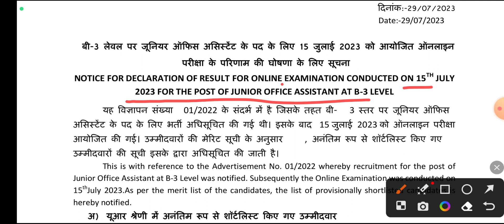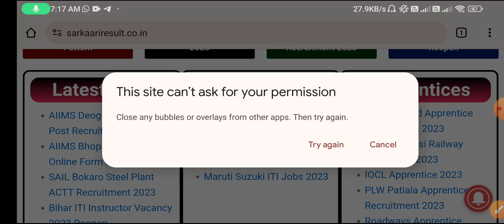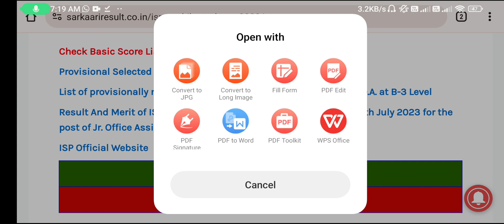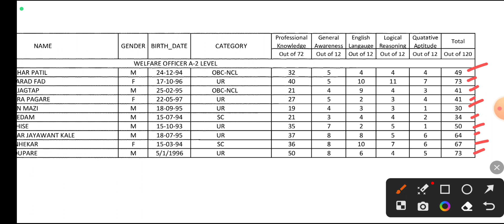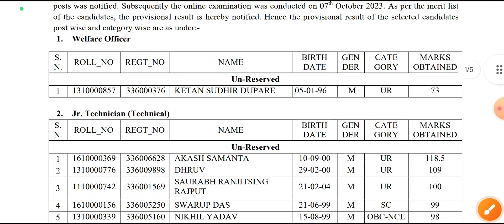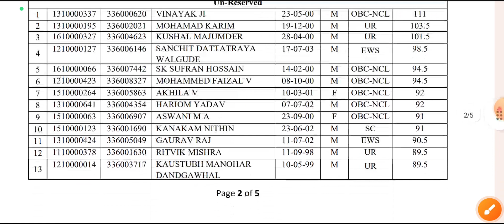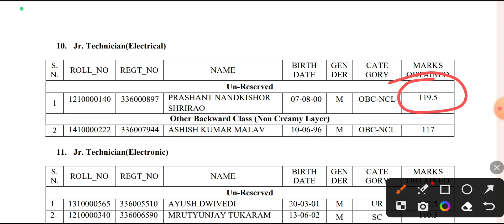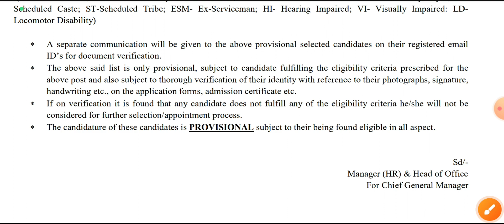India Security Press Nashik Result Out 2023, Cut Off 2023 | How to Check ISP Nashik CBT Score Result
ABOUT CHANNEL
Regards:-
SUCCESS CAREER